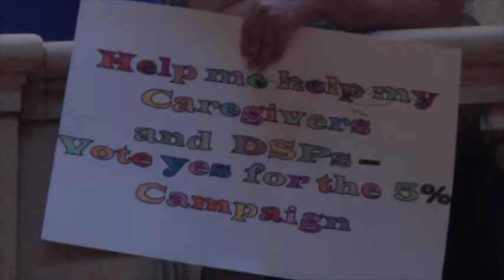Video: Unfinished Business for Disability Advocates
Hundreds of people rallied at the capitol this week in support of a wide range of issues that concern Minnesotans with disabilities. Advocates called on state legislators to address a number of unfinished priorities from the last legislative session, including raising funding for in-home and community based services to the elderly and people with disabilities.